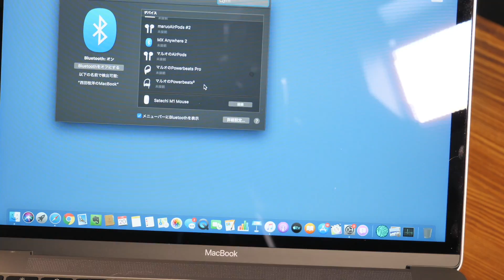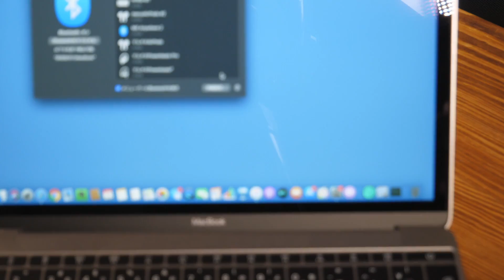iPadでマウスが使えるようになるのでぴったりのマウスを見つけた！ SATECHI M1 ワイヤレスマウス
秋に登場のiPad OSに向けてiPadで使うためのマウスを見つけて購入しました！アルミでできてるSATECHI M１Bluetoothマウスです！
非常にかっこいいのでiPadなどにぴったりのデザイン！
これでiPadを早く操作してみたいですね！！

●Satechi アルミニウム M1 購入ページ